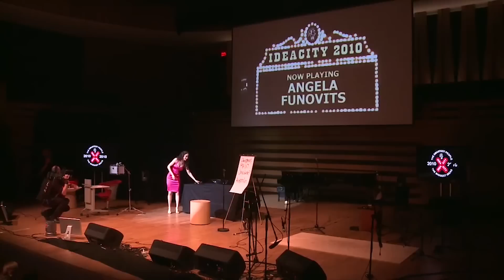Angela Funovits Dream Prediction